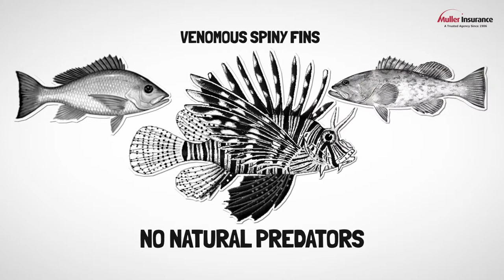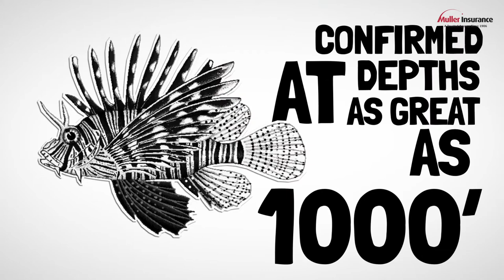Lionfish Divers Frequently Asked Questions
Lionfish are beautiful fish. Why would anyone want to spear or kill them?
What do people do with Lionfish? Why are they an issue to the underwater environment?

Find out all the answers to the above questions and also learn more about Lionfish and the epidemic they are causing in the Atlantic and Caribbean Oceans!

For more educational information please go to lionfishdivers.com